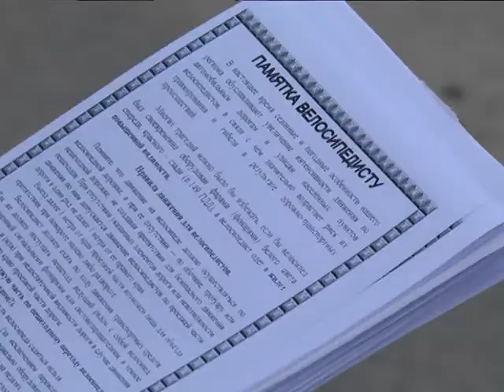2019-06-21 г. Брест. Акция ГАИ. Новости на Буг-ТВ.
В центре внимания сотрудников ГАИ в эти жаркие дни велосипедисты. По статистике последних лет, именно они в большинстве случаев становятся виновниками аварий. Наши корреспонденты вместе с сотрудниками Госавтоинспекции отправились в город, чтобы посмотреть, как соблюдает правила дорожного движения эта категория участников.